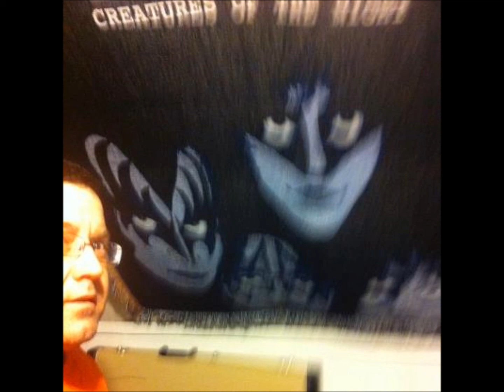Dan LaFortune "Magic Touch" - KISS cover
Dan LaFortune: Guitars/Bass/Drums/Vocals _ Recorded on 2/13/2016. Written by P. Stanley in 1979.